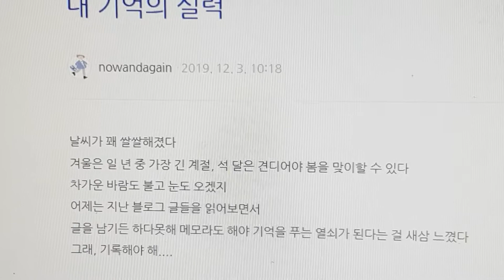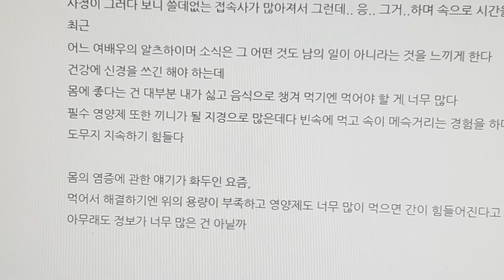내 기억의 실력+건망증 +인정과 노력사이(인생일기)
건망증에 관한 주변의 하소연에 꿋꿋했던 저도 이제 대열에 합류하기 시작한 스토리입니다